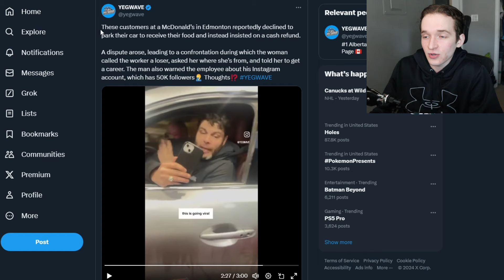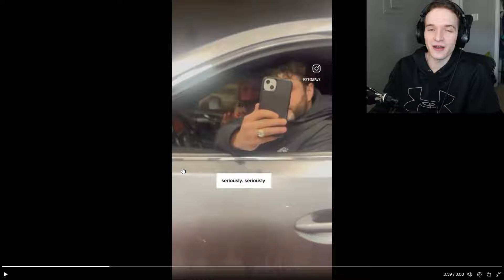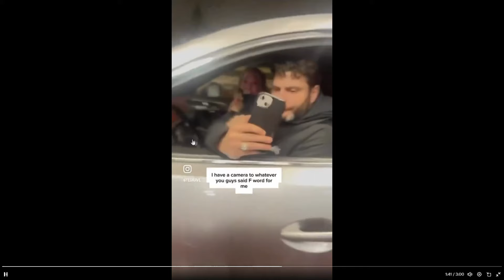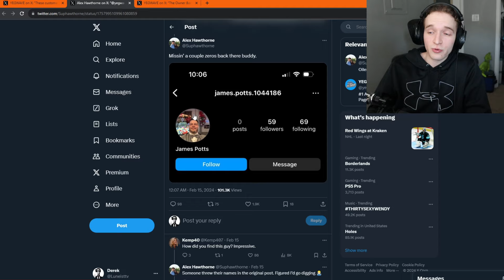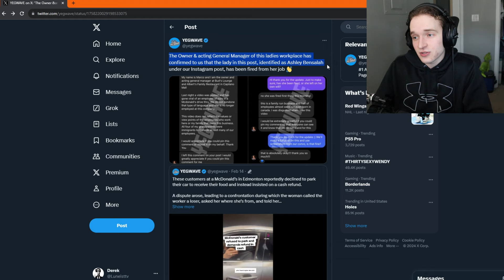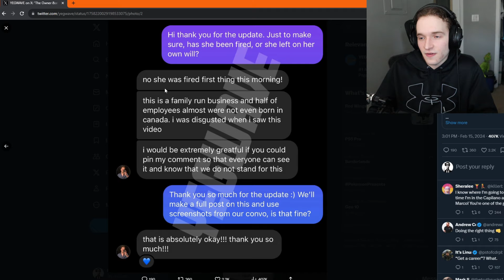Terrible Person Gets What They Deserve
the good ending.